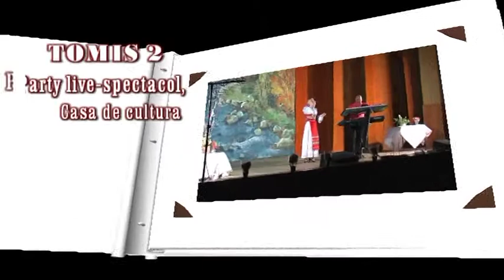Tomis 2 Party - Spectacol Live la Casa de Cultura din Galati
Formatia Tomis 2 Party - Spectacol LIVE